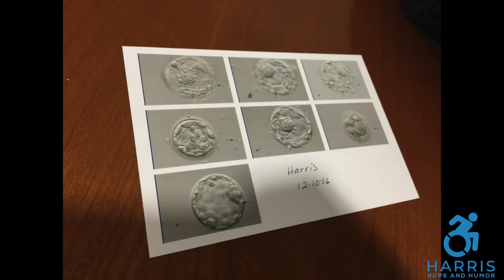Our infertility story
Join us for this special Father’s Day episode as we tell the story of how we got pregnant in our own special way.